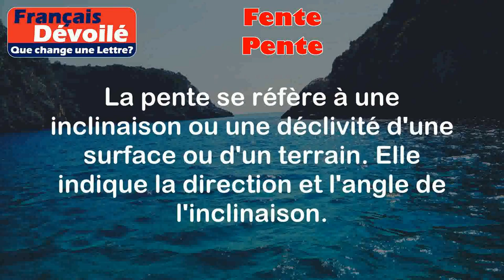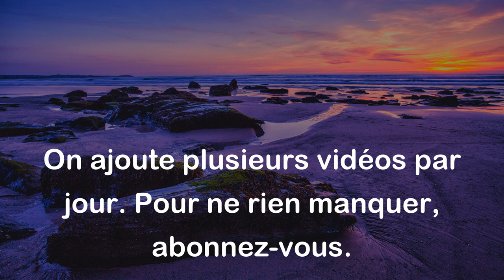Fente et Pente (Une Lettre)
Fente:
La fente est une ouverture étroite et allongée dans quelque chose. Elle peut être utilisée pour désigner une fissure, une fêlure ou une ouverture étroite dans un objet ou une surface.

Exemples:
- Il y avait une fente dans le mur où la lumière du soleil filtrait.
- J'ai glissé une pièce de monnaie dans la fente de la tirelire.

Pente:
La pente se réfère à une inclinaison ou une déclivité d'une surface ou d'un terrain. Elle indique la direction et l'angle de l'inclinaison.

Exemples:
- La pente de la colline était si raide que je devais marcher lentement pour ne pas glisser.
- Le toit de la maison avait une légère pente pour permettre l'écoulement des eaux de pluie.

Différence:

La principale différence entre "fente" et "pente" réside dans leur signification et leur utilisation. "Fente" fait référence à une ouverture étroite, généralement dans un objet ou une surface, tandis que "pente" se rapporte à une inclinaison ou une déclivité d'une surface ou d'un terrain.

Cependant, il est important de noter que les deux mots peuvent être utilisés pour décrire des caractéristiques physiques. Par exemple, on peut dire qu'une pente peut avoir une fente, ce qui signifie qu'il y a une ouverture étroite sur une surface inclinée.

En résumé, bien que les mots "fente" et "pente" aient des significations différentes, ils peuvent parfois être utilisés ensemble pour décrire des caractéristiques physiques spécifiques.